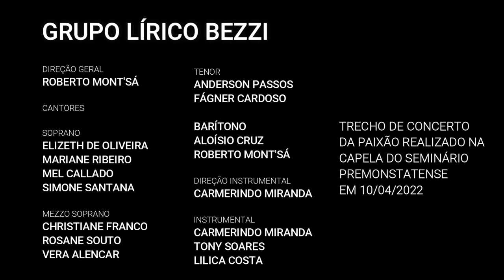Dies Irae - Requiem Mozart | Grupo Lírico Bezzi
Concerto da Paixão Realizado pelo Grupo Lirico Bezzi @grupobezzi na capela do Seminário Premonstatense  em 10 de Abril de 2022 - Montes Claros/MG

Compositor: Wolfgang Amadeus Mozart
Grupo Lirico Bezzi: @grupobezzi
Coordenação: Roberto Mont'Sa @robertomontsa
Conservatório Estadual De Música Lorenzo Fernandez @conservatoriolorenzofernandez

Formação para este concerto:

Coro:
Soprano:
Elizeth De Oliveira @elizeth.deoliveira
Mariane Ribeiro @mariane.ribeiro.1213
Mel Callado @callado_mel
Simone Santana @simonesantanasinger
Mezzo-Soprano:
Christiane Franco @canta_chris
Rosane Souto @rosanesouto
Vera Alencar @veracantora
Tenor:
Anderson Passos @andersonpassostenor
Fagner Cardoso @fagnervoice
Barítono:
Aloísio Cruz @
Roberto Mont'Sa @robertomontsa
Instrumental
Pianista: Carmerindo Miranda @carmerindomiranda
Sopro: Tony Soares @tonysoaressax
Percussão e Sopro: Lilica Costa @lilicacosta10

Letra:

Dies irae
Dies irae, dies illa
Solvet saeclum in favilla
Teste David cum Sibylla

Cuncta stricte
Cuncta stricte
Stricte discussurus!

Cuncta stricte
Cuncta stricte
Stricte discussurus!